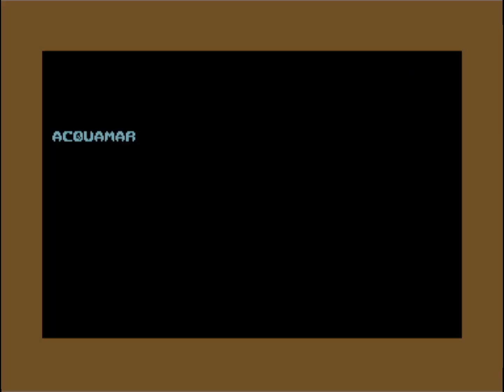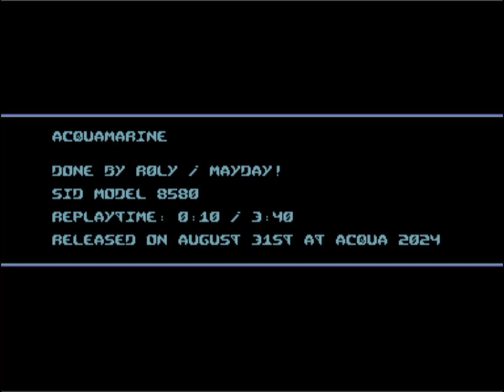C64 Music : Acquamarine by Mayday! ! 31 August 2024!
Released At : ACQUA Party 2024!
Airwolf/F4CG